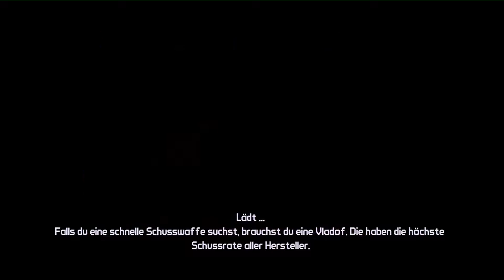LPT Borderlands [FSK-18] - Part 04: Komische Viecher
Willkommen in Borderlands, einem Grenzgebiet voller Müll, Schrott & Skags. Donni & Fliegi schießen und prügeln sich durch diese unwirkliche Landschaft und Du bist hautnah dabei.

Neue Folgen gibt es Mo, Mi, Fr um 16:00.